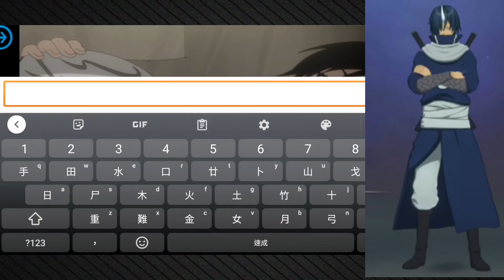最強十大角色！首抽推薦｜關於我轉生變成史萊姆這檔事：魔物之王｜攻略雜談